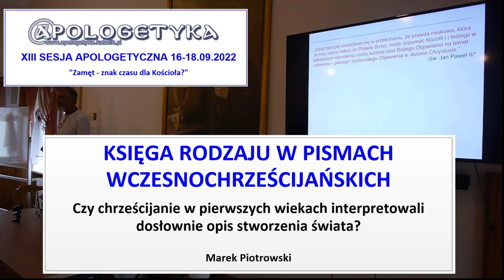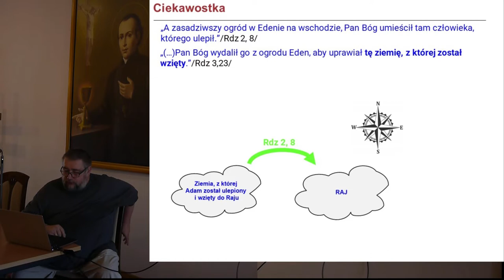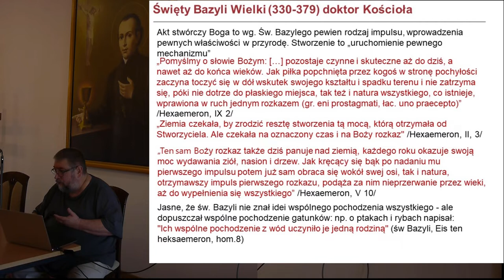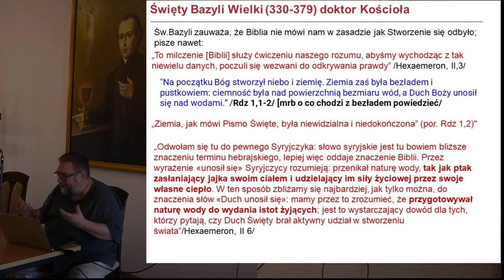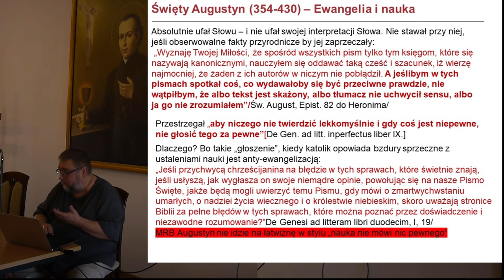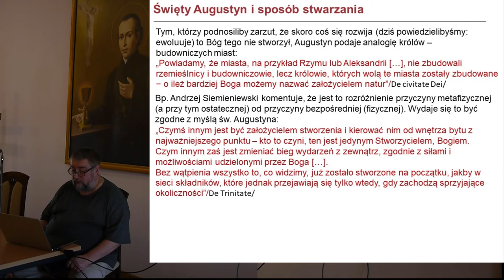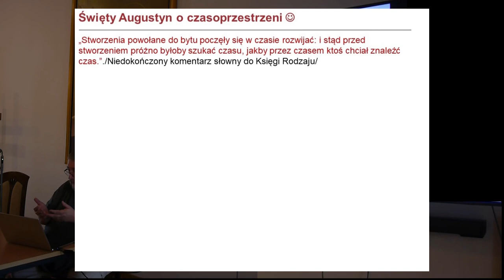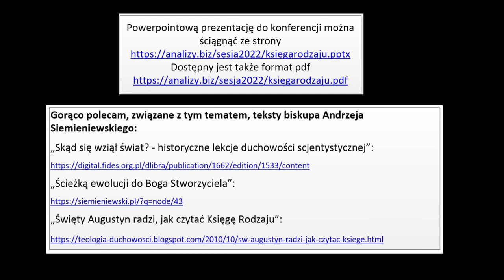Interpretacja Księgi Rodzaju we wczesnym chrześcijaństwie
Panuje przekonanie, że alegoryczna interpretacja Księgi Rodzaju powstała w ostatnich wiekach, by "dopasować" Księgę Rodzaju do odkryć naukowych.
Nic bardziej błędnego - w tej konferencji postaram się pokazać na podstawie tekstów z pierwszych wieków, iż była ona obecna od początku chrześcijaństwa, a wiele intuicji Ojców Kościoła wręcz wyprzedziło swoją epokę.

Gorąco polecam, związane z tym tematem, teksty biskupa Andrzeja Siemieniewskiego:
„Skąd się wziął świat? - historyczne lekcje duchowości scjentystycznej”: